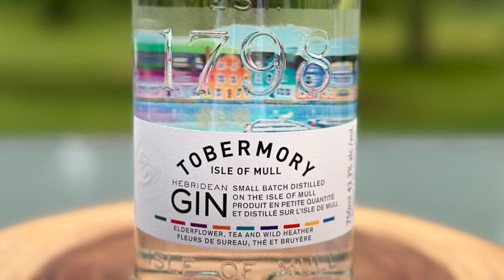Tobermory Gin - Showcase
On this 7th Day of Gi-Une (my annual 30 day salute to Gin during the sixth Calendar month) I'm taking my tastebuds off to the Scottish Hebrides for a taste of Tobermory Gin.

Located o the Isle of Mull, this distillery has a new name but a long history that dates back to the 1790's.

Using a mix of common and very not-so-common ingredients, the Master Distiller behind Tobermory aim to showcase a bit of Scotland in every sip

Join me for an closer look at Tobermory Gin - lots to "mull" over ;)

Cheers from Somm4All